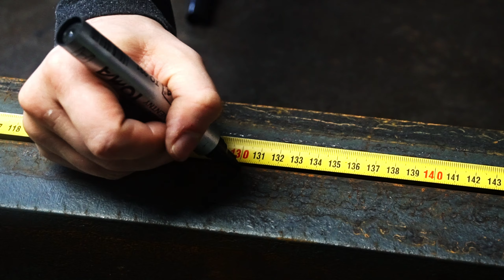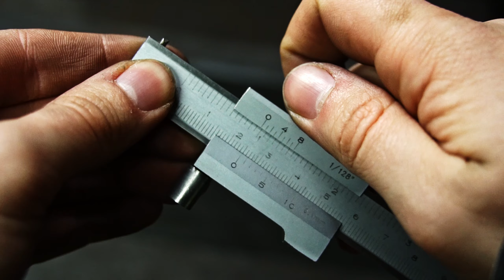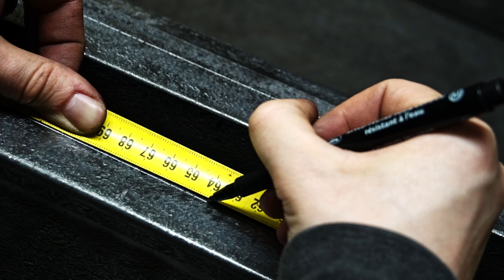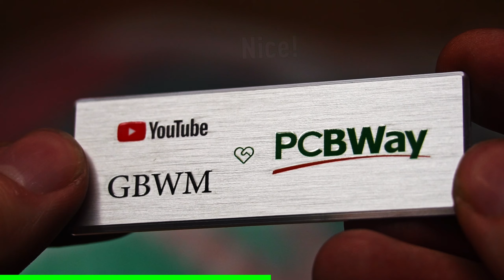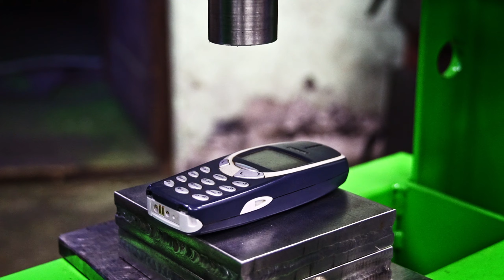How To Make a 20 Ton Hydraulic Press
Homemade 20 Ton Shop Press made out of structural steel and 20 ton bottle jack. Quite simple but really useful for workshop work.

Bill of materials:
- Angle Bar 40x40x4 L1000
- Square Tube 40x40x2 L1000
- C-Beam 100x50x6 L1500
- 20T Bottle Jack
- C-Beam 100x50x6 L1000
- Flat Bar 150x8 L500
- Round Bar D35 L100
- Flat Bar 100x10 L500
- Flat Bar 40x5 L1000
- Springs 21x200x3
- Round Bar D12 L500 (for handle mod)
- 3 cans of Paint

00:00 Intro
00:12 Bill of materials
00:58 Building process
10:18 Thanks to PCBWay
11:54 Building process
19:30 Lots of welding
24:22 Painting
25:09 Tests
26:31 Ultimate test
27:10 Overview
27:41 Decorating the Christmas tree